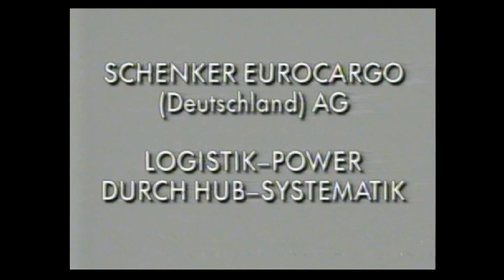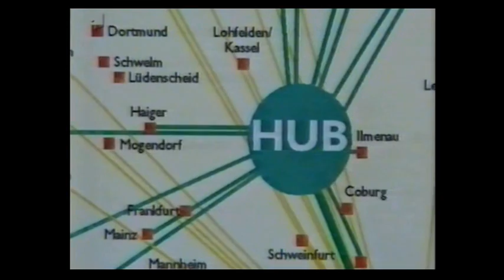Schenker Eurocargo AG - Einweihung Zentral-HUB Friedewald (Stückgut/ System/ Landverkehr)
Anlässlich der Einweihung des Zentral-HUB Friedewald/ Bad Hersfeld am 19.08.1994 wurde die Eröffnungsveranstaltung auf VHS dokumentiert und den Teilnehmer aus Politik und Wirtschaft im Nachgang übergeben.

Inhalt:
"Schenker Eurocargo (Deutschland) AG - Logistik-Power durch HUB-Systematik - Einweihung Zentral-HUB Friedewald"

1. Dokumentation der Veranstaltung (Redebeiträge)^
2. Beitrag "Wirtschafts-Telegramm" der ARD

Quelle: VHS-Kassette, zur Verfügung gestellt von DB Schenker